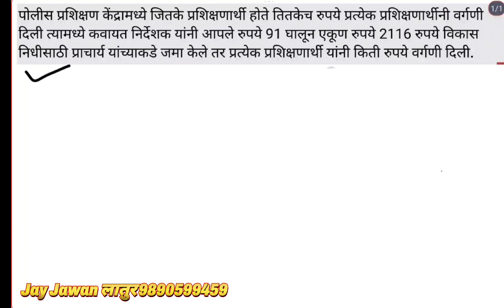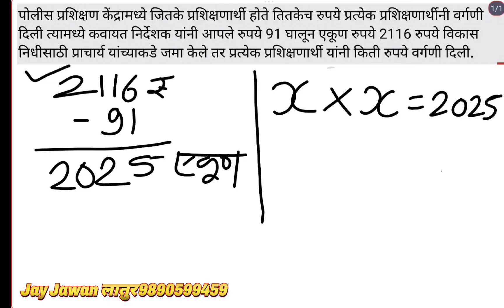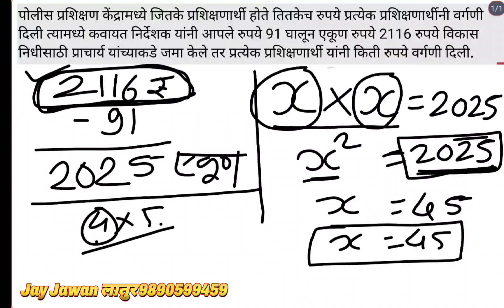16 October 2024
पोलीस प्रशिक्षण केंद्रामध्ये जितके प्रशिक्षणार्थी होते तितकेच रुपये प्रत्येक प्रशिक्षणार्थानी वर्गणी दिली त्यामध्ये कवायत  निर्देशक यांनी आपले रुपये 91 घालून एकूण रुपये 2116 रुपये विकास निधीसाठी प्राचार्य यांच्याकडे जमा केले तर प्रत्येक प्रशिक्षण आर्थिक यांनी किती रुपये वर्गणी दिली.